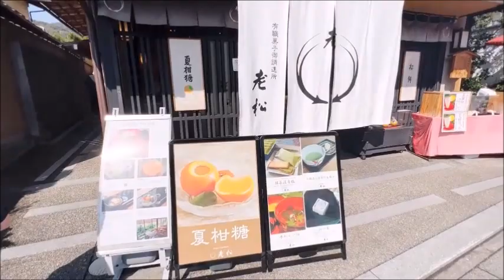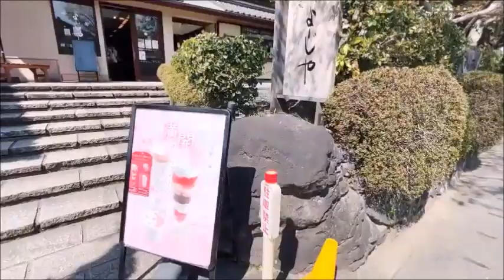京都・嵐山🌸竹林の小径【Cherry blossoms🌸Bamboo forest Arashiyama Kyoto Japan】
2023.4~京都・嵐山🌸竹林の小径【Cherry blossoms🌸Bamboo forest Arashiyama Kyoto Japan】